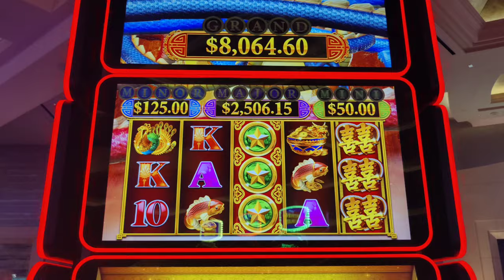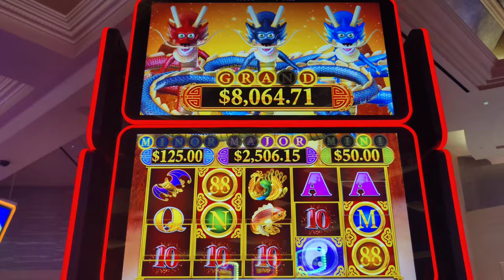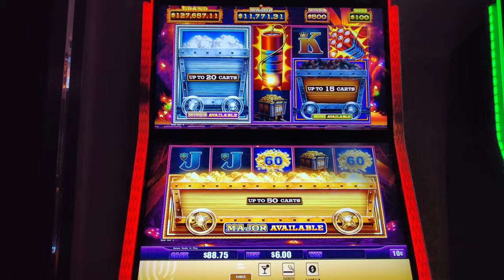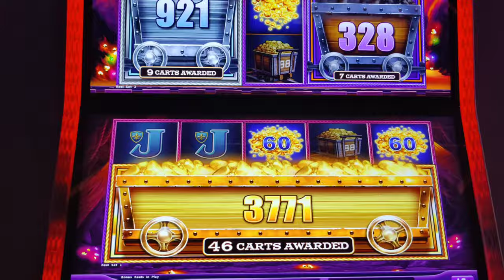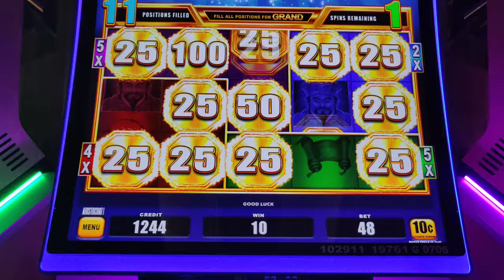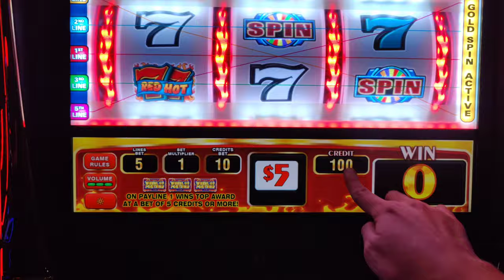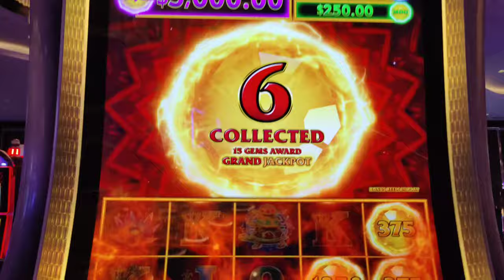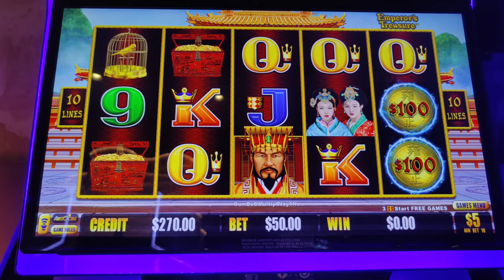Fullscreen Jackpot on Coin Trio and My 1st Jackpot on Jewel of the Dragon!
My amazing afternoon continues at @Theborgata and Hard Rock AC as I get my 1st Konami Mega Feature on Dragon's Law Fortune Pots and handpays on Ultimate X, Jewel of the Dragon, and Coin Trio!  Plus high limit action on Smokin' Hot Stuff Wicked Wheel, High Stakes, Eureka Treasure Train, Huff n' More Puff, Dollar Storm Emperor's Treasure, and Wheel of Fortune Gold Spin.